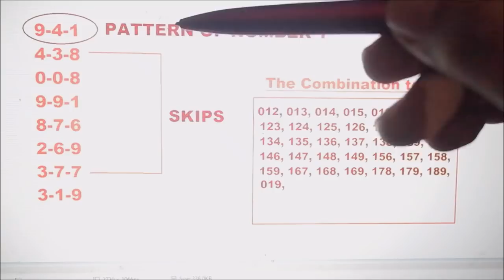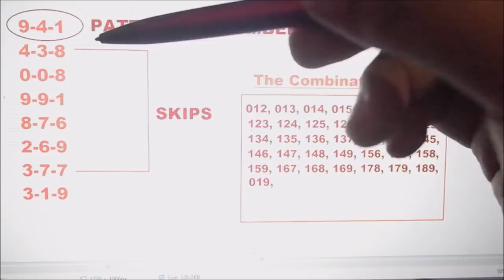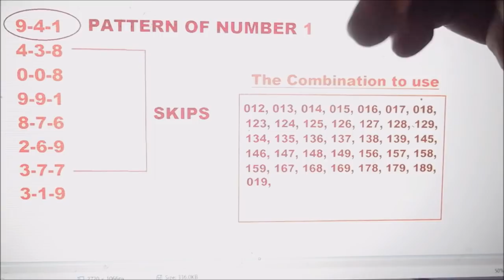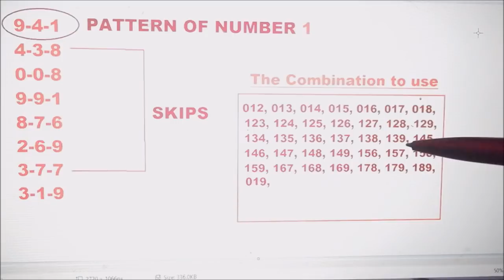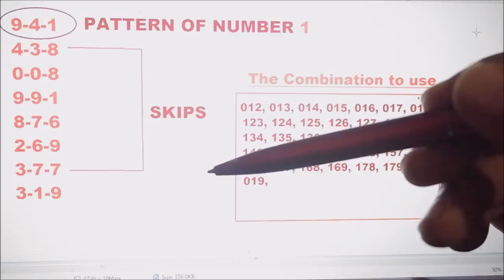Secret Powerful Strategy to win the Lottery Guaranteed!